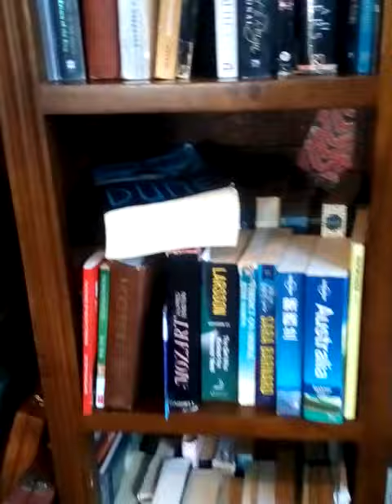Staying at Urbainz Backpacker in Christchurch NZ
Here is a backpacker in Christchurch I recommend. I stayed there for a few nights in January 2024. Check out this for some good travel deals: